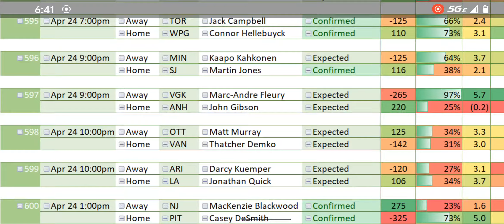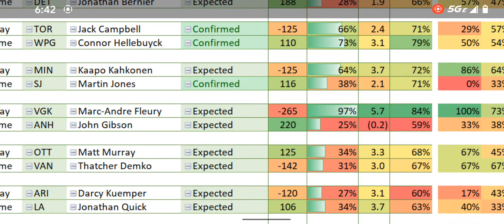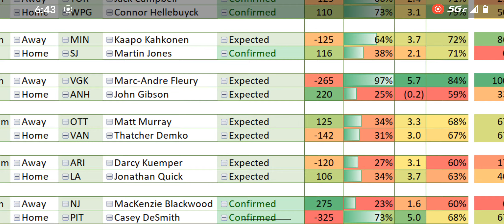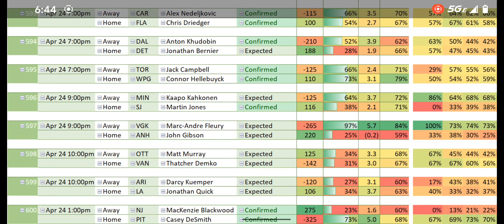Saturday night NHL algorithm April 24th 2021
the NHL algorithm has been performing better recently let's see how it does tonight